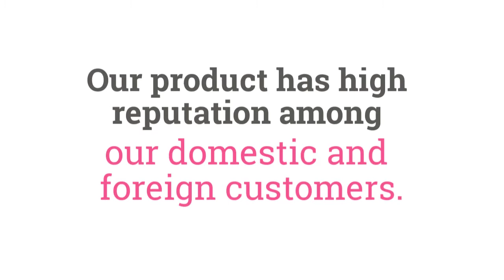Custom silicone molds manufacturer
Wholesale Silicone Molds- Fondant, Soap, Candy, DIY Cake Decoration Silicone Molds